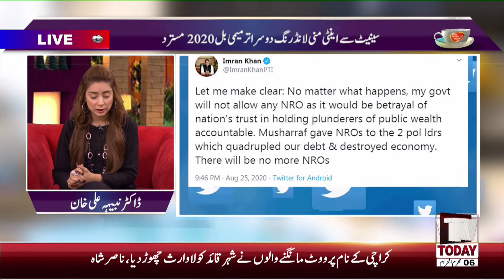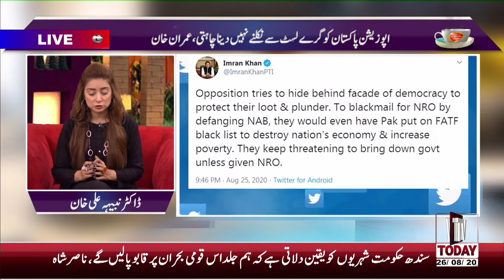PM IMRAN KHAN :APPOSITION PAKISTAN KO GRAY LIST SY NIKALNY NHI DY RAHI ||TV TODAY